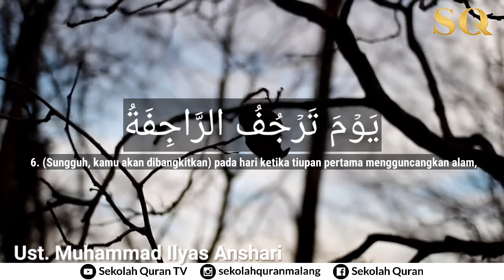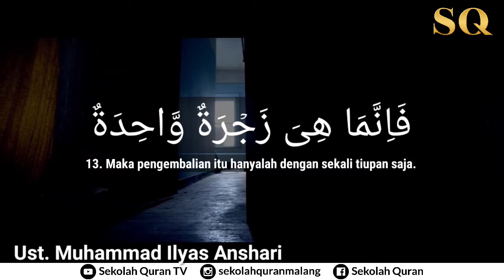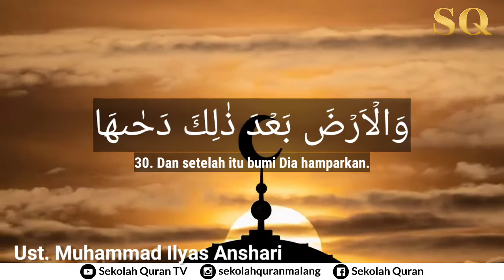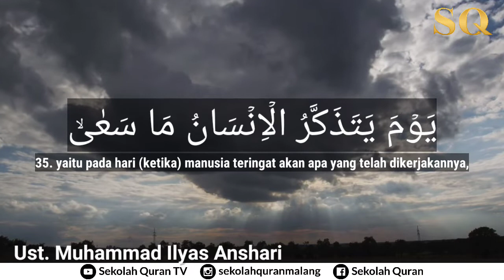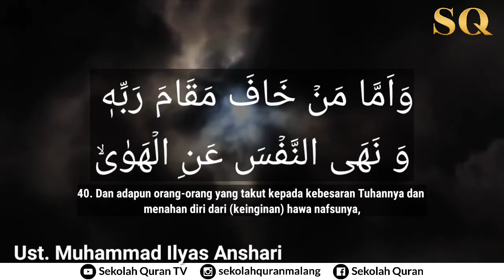Murottal Merdu An Nazi'at Juz Amma - Ustadz Muhammad Ilyas Anshari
Murottal Merdu An Naziat, an nazi'at, an naziat, murottal an nazi'at, arti an naziat, tilawah an naziat merdu, an naziat juz amma, surat an naziat, juz amma.

Tilawah Merdu / Murottal Merdu
Qur'an surat : An Nazi'at (Juz 30) Juz Amma
Qori' : Ustadz Muhammad Ilyas Ansari

Supported by : Sekolah Quran TV

Jazakumullahu Khoiron Katsiron..